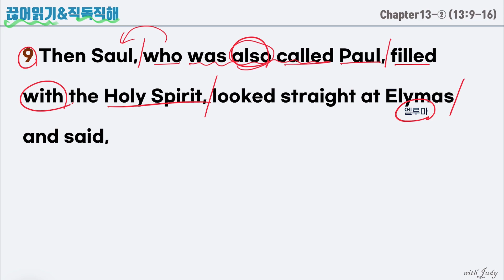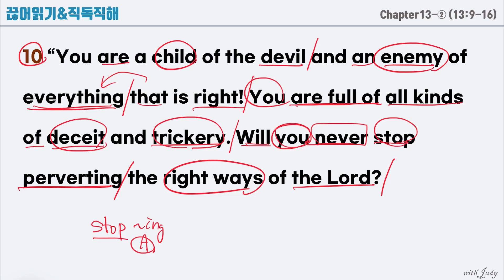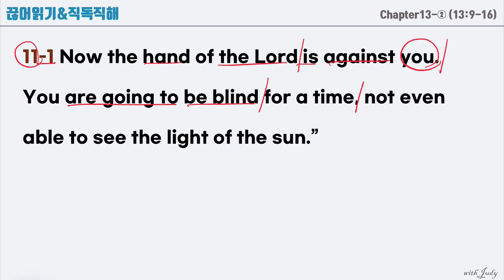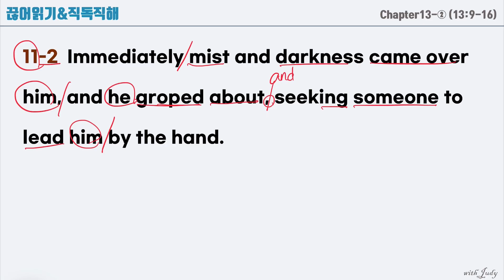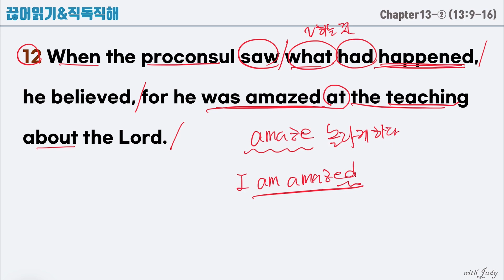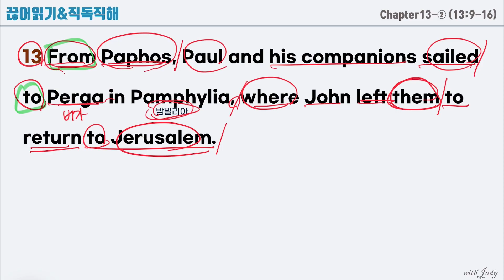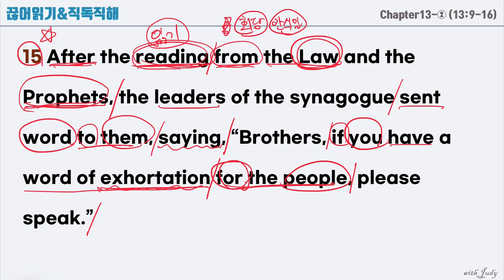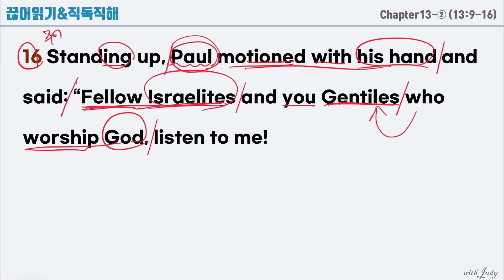[영어성경읽기] 사도행전 13장-2 (9-16절)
‭‭Acts‬ ‭13:9-16
9 Then Saul, who was also called Paul, filled with the Holy Spirit, looked straight at Elymas and said,
10 “You are a child of the devil and an enemy of everything that is right! You are full of all kinds of deceit and trickery. Will you never stop perverting the right ways of the Lord?
11 Now the hand of the Lord is against you. You are going to be blind for a time, not even able to see the light of the sun.” Immediately mist and darkness came over him, and he groped about, seeking someone to lead him by the hand.
12 When the proconsul saw what had happened, he believed, for he was amazed at the teaching about the Lord.
13 From Paphos, Paul and his companions sailed to Perga in Pamphylia, where John left them to return to Jerusalem.
14 From Perga they went on to Pisidian Antioch. On the Sabbath they entered the synagogue and sat down.
15 After the reading from the Law and the Prophets, the leaders of the synagogue sent word to them, saying, “Brothers, if you have a word of exhortation for the people, please speak.”
16 Standing up, Paul motioned with his hand and said: “Fellow Israelites and you Gentiles who worship God, listen to me!

look straight at 잔뜩 노려보다
devil 악마, 마귀
enemy 적, 적군, 원수
kind 종류
deceit 속임, 거짓 , 사기
trickery 속임수, 사기, 계략
pervert (바른길, 뱡향을) 빗나가다, (사람, 마음을) 잘못된 길로 빠뜨리다, (진실, 언동 등을) 왜곡하다
blind 시각장애의, 눈먼
able 할 수 있는
immediately 즉시, ~하자마자
mist 안개, 흐려지다
darkness 어둠
grope 손으로 더듬다, 손으로 더듬어 찾다
seek 찾다, 추구하다, 구하다
proconsoul 식민지 총독
amaze ~을 놀라게 하다
companion 동반자, 친구, 동료
sail 항해, 항해하다
reading 읽기
leader 지도자
exhortation 권고, 충고의 말
fellow 동료, 같은 시대 사람
worship 예배, 예배하다